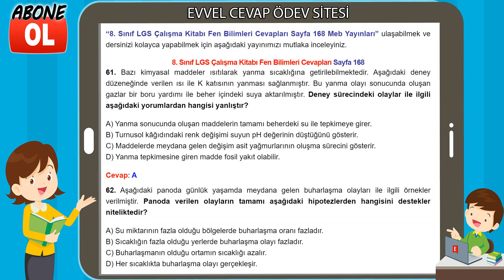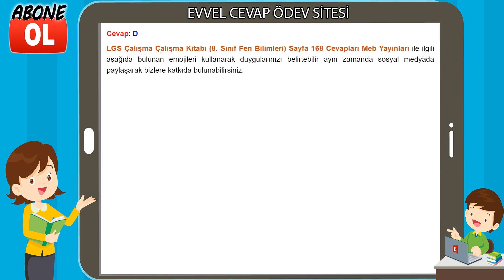8. Sınıf LGS Çalışma Kitabı Fen Bilimleri Cevapları Sayfa 168